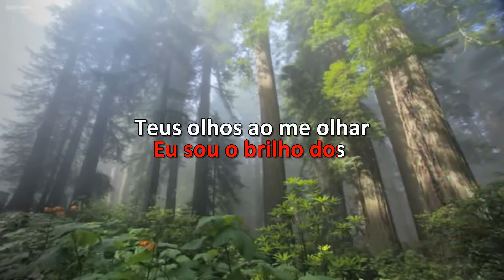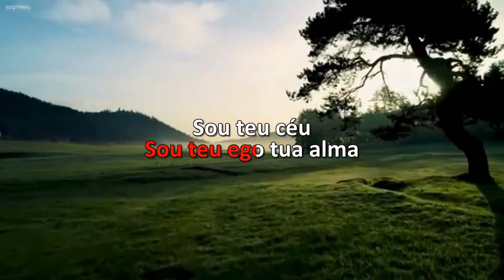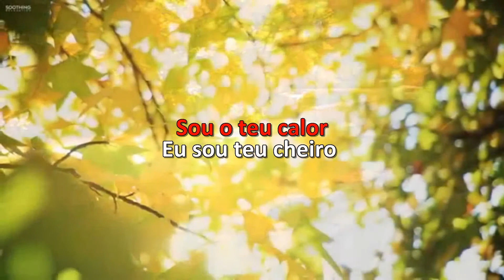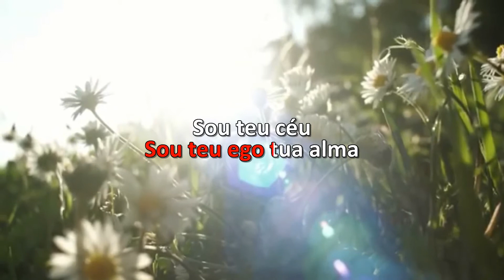Karaoke - Paula Fernandes - Meu Eu Em Você